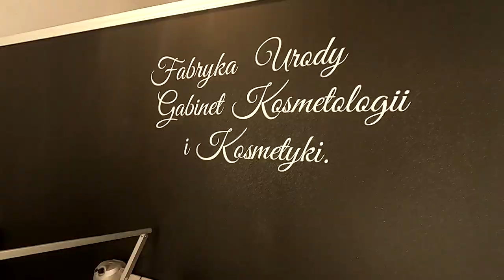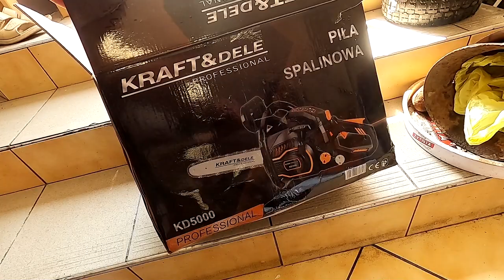Rodzinka detektorystów PL#3-Nawałnica podtopiła nam sklep.Zalane wykrywacze metali. Duże straty $$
W tym odcinku nawałnica zalewa nam sklep. Zostają zamoczone wykrywacze metali. Ponosimy duże straty. Przygotowujemy się do kolejnej ulewy. Ewelina odwiedza kosmetyczkę. Uczestniczymy w Susz Triathlon 2022 i koncertach Enej i De Mono.Nerf i niewymienny koken-metal detector Górnik. Poszukiwania i wykopki
🔴 Tutaj kupisz kubek Rodzinka detektorystów PL: